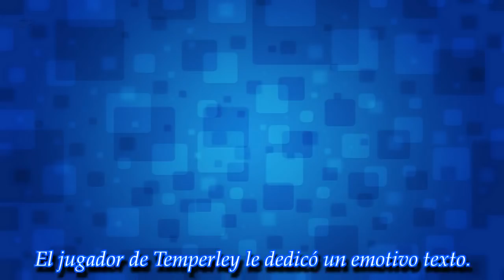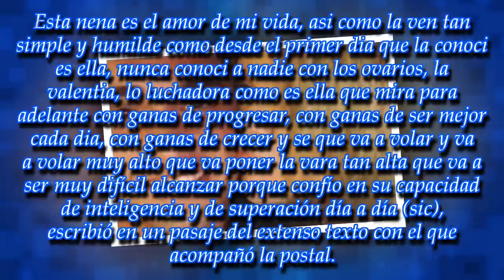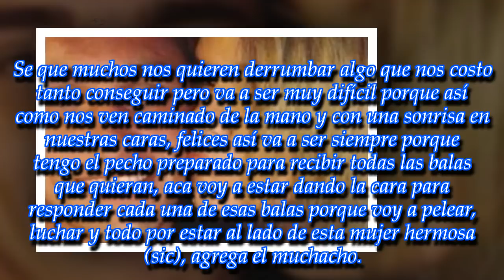"Voy a dejar todo": la drástica decisión de Facundo Ambrosioni por Morena Rial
En estos momentos difíciles, el futbolista le dedicó una suerte de carta en Instagram